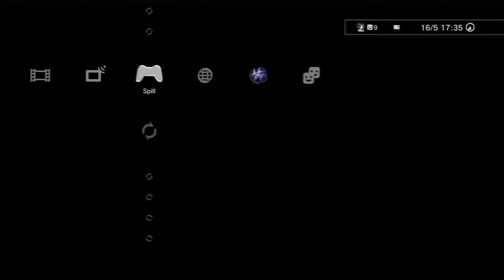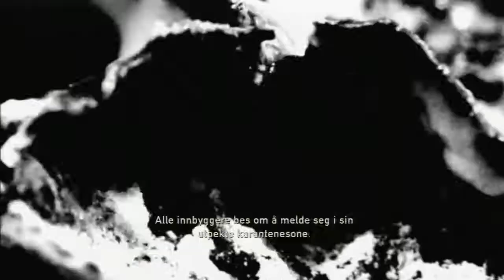Norsk lets play The Last Of Us Episode 1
Gameplay starter tundt 2min :)